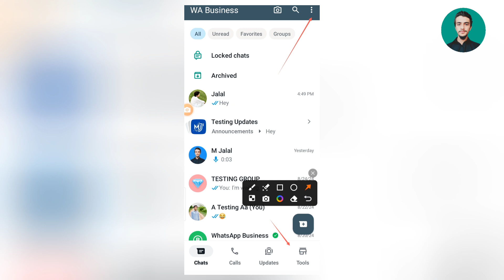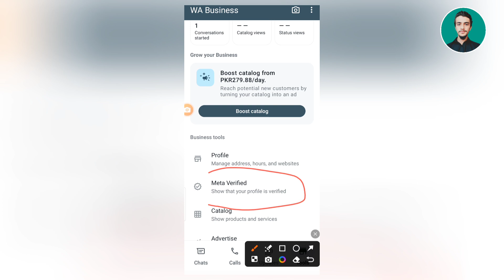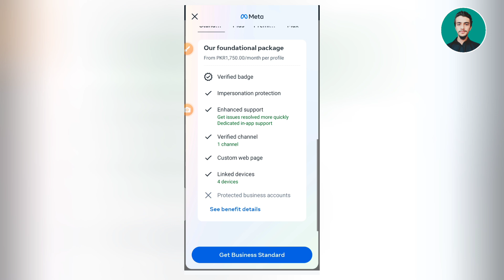WhatsApp Meta verified subscriptions || WhatsApp new update || WhatsApp verified blue tick profile